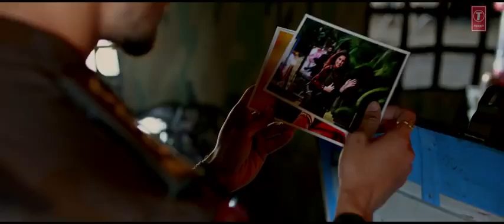Soniye Dil Nayi Full Video | Baaghi 2 | Tiger Shroff, Disha Patani | Ankit Tiwari | Shruti Pathak